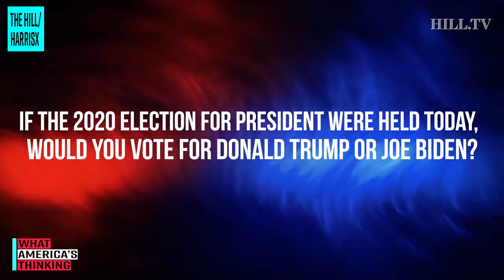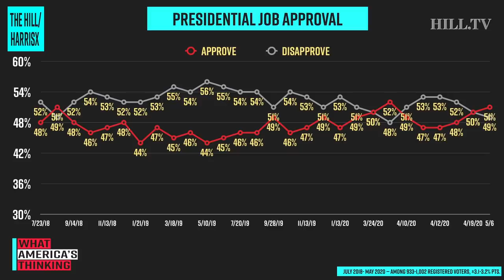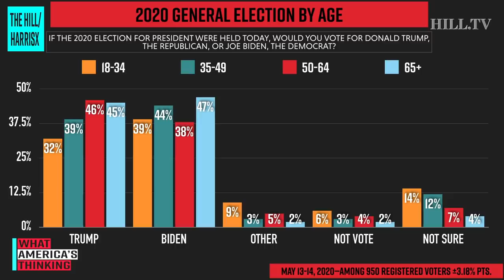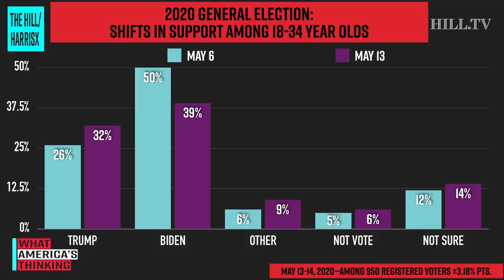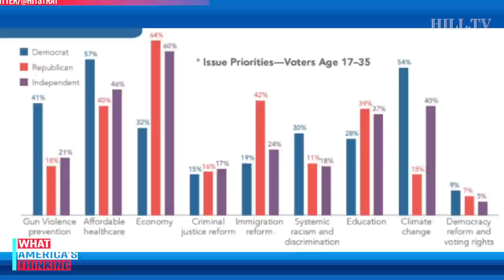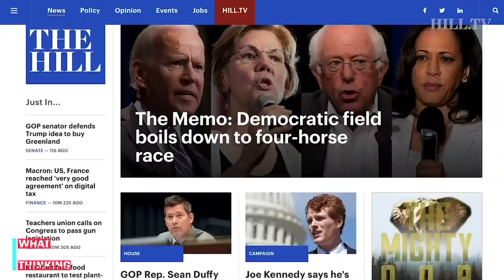NEW POLL: Trump sheds older voter support, younger voters flee from Biden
On today's What America's Thinking, a new Hill-HarrisX poll finds Joe Biden leading President Trump in a 2020 general election survey by 1 percentage point. The poll also finds that Trump's support among older voters has slipped while younger voters are turning away from Biden. Director of the Marist Poll, Lee Miringoff, and democratic pollster and partner of Hit Strategies, Terrance Woodbury, explain how shifting support among these demographics can be detrimental to either candidate in a close election. This survey was conducted online within the United States from May 13-14, 2020 among 950 registered voters by HarrisX. The sampling margin of error of this poll is plus or minus 3.18 percentage points. The results reflect a nationally representative sample of registered voters. Results were weighted for age within gender, region, race/ethnicity, income, political party, and education where necessary to align them with their actual proportions in the population.